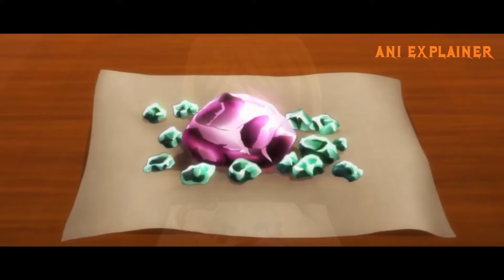The Healer Who Was Banished From His Party, Is in Fact The Strongest SS-Rank Hero | anime recap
00:00 Part 1
10:00 Part 2
18:00 Part 3
26:00 Part 4